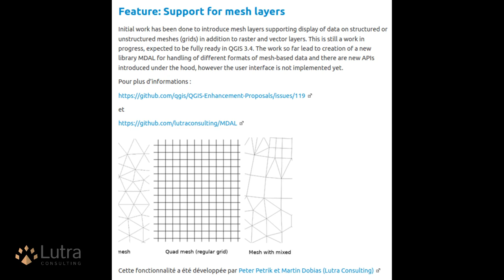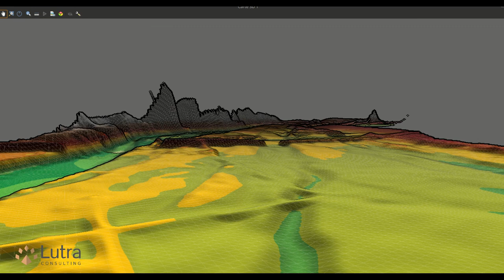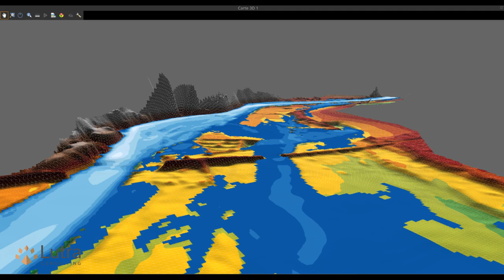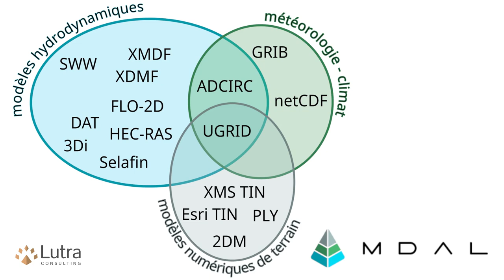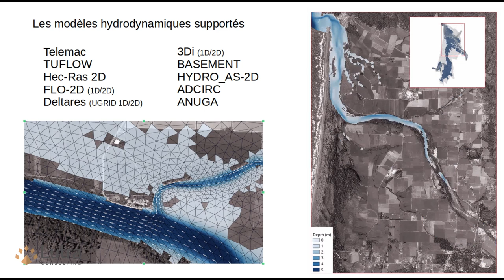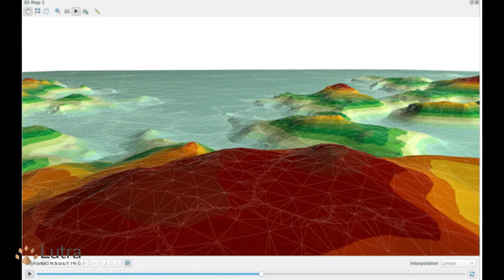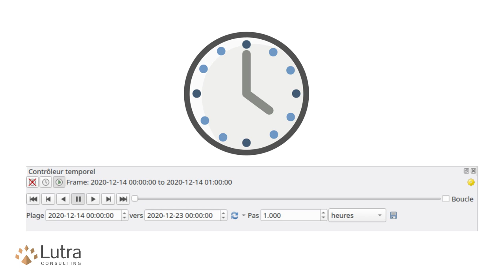Les Maillages : QGIS en 4 dimensions ! - Vincent Cloarec - Lutra Consulting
Présentation lors des journées QGIS utilisateur FR 2020

À la croisée des couches vectorielles et rasters et avec une dimension temporelle, les maillages permettent une tout autre utilisation de QGIS pour la visualisation et l’analyse de données géographiques.

La flexibilité spatiale des maillages permet une précision vectorielle en 3 dimensions et une représentation comparable aux rasters tout en bénéficiant des champs vectoriels, de la temporalité et d’une taille de données réduite.

Les données exploitables peuvent être des données climatiques/météorologiques/atmosphériques, des résultats de modèles hydrodynamiques ou encore de Modèle Numérique de Terrain par triangulation.